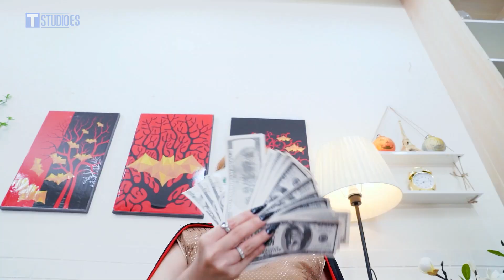¡Mi Madre es un Vampiro! Increíbles en la Vida Real || Madre Rica vs Madre Pobre